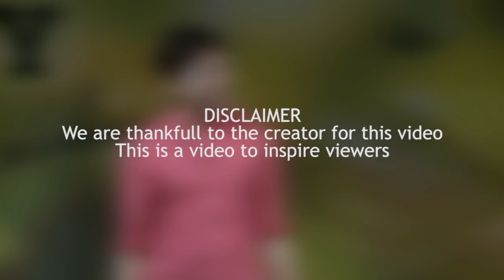Imagine Your Dreams_ by Sandeep Maheshwari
Imagine Your Dreams _ 21 Days Challenge _  Sandeep Maheshwari ( 720 X 1280 )_00